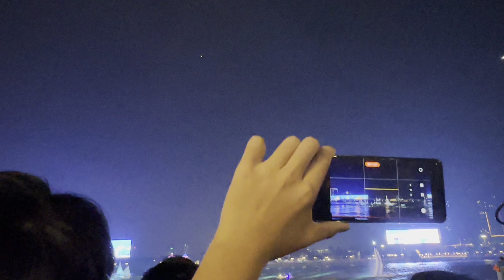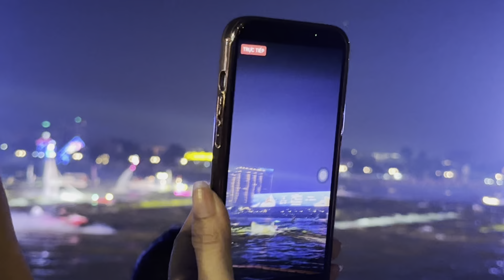TRỰC_TIẾP | Phần trình diễn NGHỆ THUẬT ĐẶC SẮC tại bến Bạch Đằng BẾ MẠC LỄ HỘI SÔNG NƯỚC tối 9/6/24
TRỰC_TIẾP | Phần trình diễn NGHỆ THUẬT ĐẶC SẮC tại bến Bạch Đằng BẾ MẠC LỄ HỘI SÔNG NƯỚC tối 9/6/2024

➡️Cô chú, anh chị, các bạn và các em giúp đỡ kênh Youtube của con bằng cách nhấn SUBSCRIBE/ ĐĂNG KÍ kênh tại để theo dõi những video về review, khám phá các trường Đại học, Ký túc xá, các vấn đề Sinh viên xa nhà quan tâm, du lịch, âm nhạc.

© Bản quyền thuộc về Tu family vlog.
© Copyright by Tu family vlog ☞ Do not Reup.